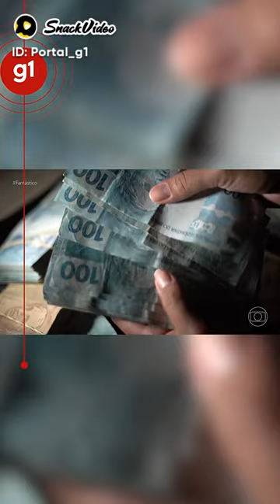Fantástico: Fraude no fgts | Domingo no fantástico | g1 notícias | Fantástico ao vivo | TV Globo